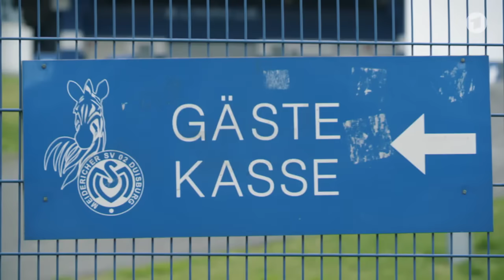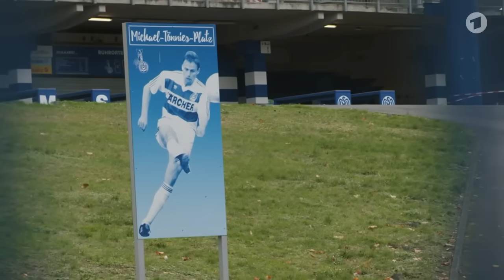Traditionsvereine nach dem Absturz (ARD Sportschau HD)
Ich brauchte das nur vom MSV

ARD Sportschau

ARD  -  Nie mehr erste Liga? Traditionsvereine nach dem Absturz - Teil 2

Sie haben Tradition, treue Fans und teilen ein gemeinsames Schicksal: Früher erfolgreich, heute jedoch in den Niederungen des Fußballs angekommen: der 1. FC Kaiserslautern, der FC Carl Zeiss Jena und der MSV Duisburg. Sie stehen im Mittelpunkt des zweiten Teils der Doku "Nie mehr erste Liga? Traditionsvereine nach dem Absturz".